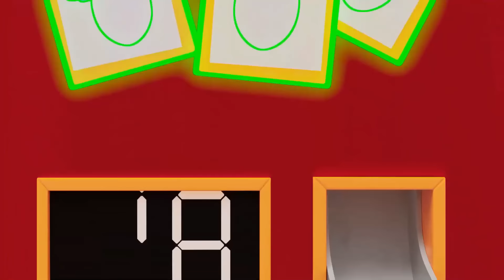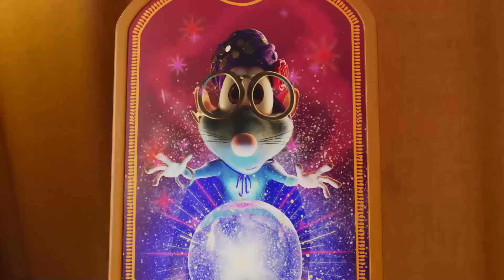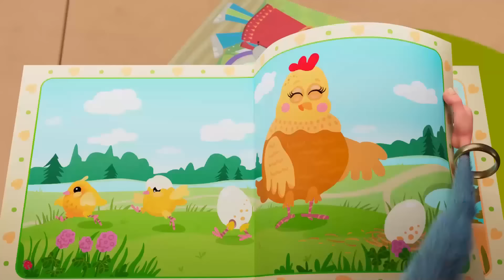Booba 😀 ซูและพวกฟินน์พูด Such a funny clown 🎈 การ์ตูนสนุกๆ สำหรับเด็ก ⭐ Super Toons TV Thai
ซูและพวกฟินน์พูด Booba 👉 กดติดตามเรา 👈 เพลิดเพลินกับการ์ตูนแอนิเมชั่น 3 มิติตลกสำหรับเด็กและเด็กเล็ก Super Toons TV Thai